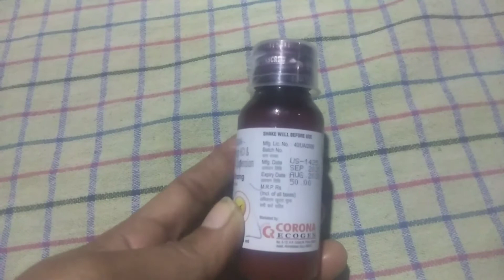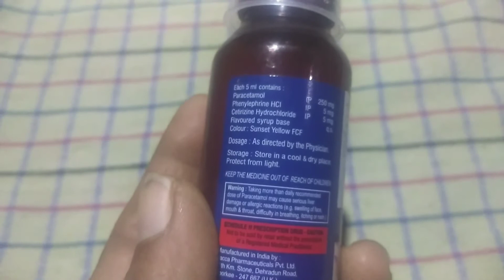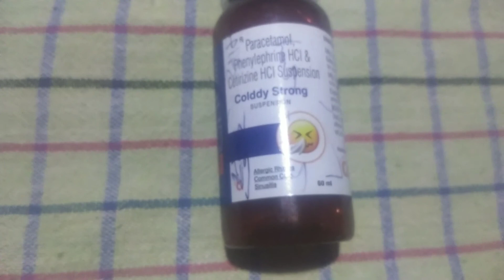बच्चों को सर्दी खांसी होने पर कौन सी दवाई दें, Colddy Strong//Allergic Rhinitis Common Cold Sinusiti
बच्चे को सर्दी खांसी होने पर कौन सी दवाई दें
Paracetamol, phenylephrine,Hcl, Cetirizine HCl, Suspension